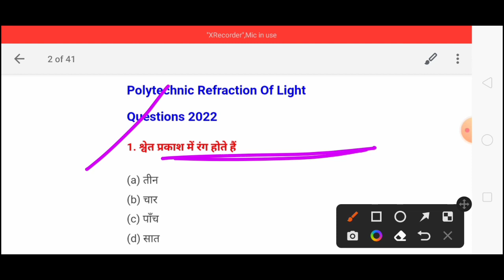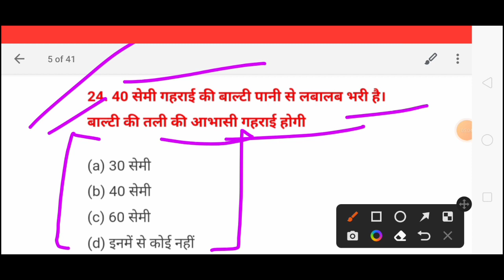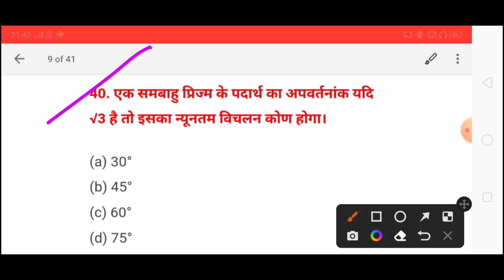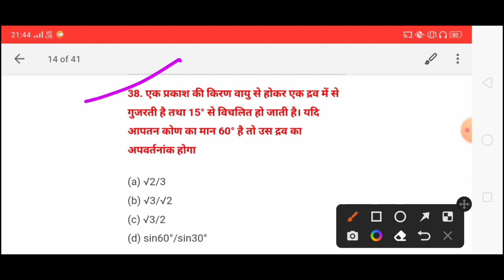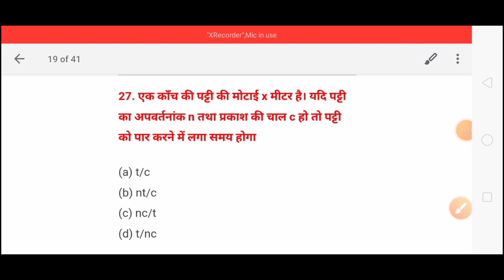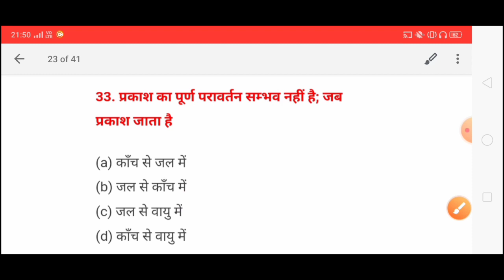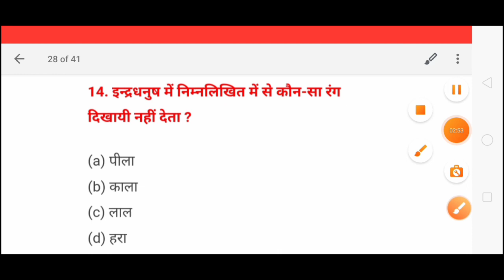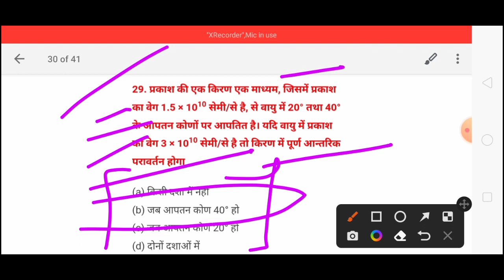polytechnic entrance exam preparation 2023||light chapter vvi objective question 2023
queries tags:-

bihar polytechnic physics vvi question
polytechnic entrance exam preparation 2023
polytechnic entrance exam physics vvi question
polytechnic entrance exam vvi question